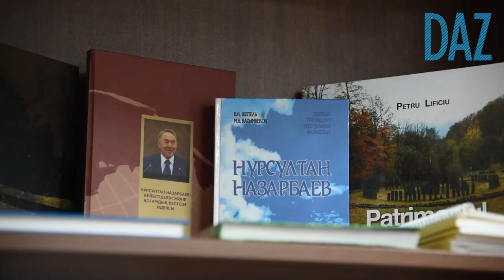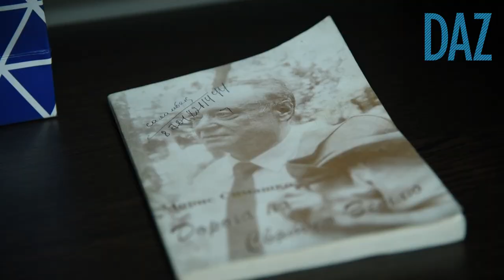Kasachstan feiert 30 Jahre Unabhängigkeit